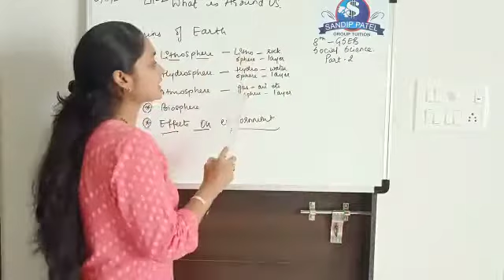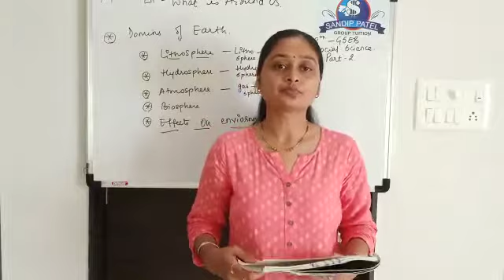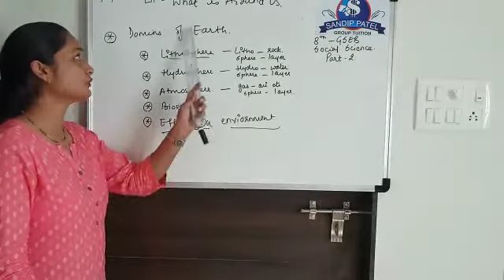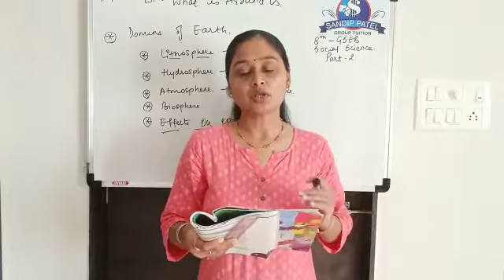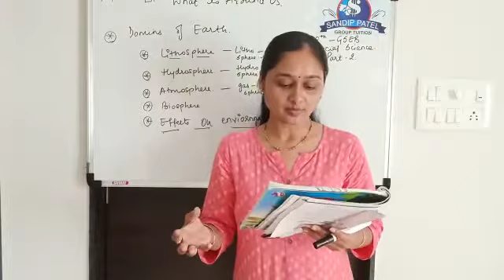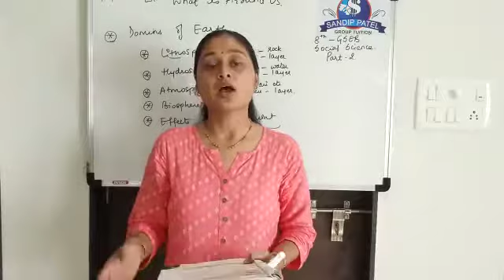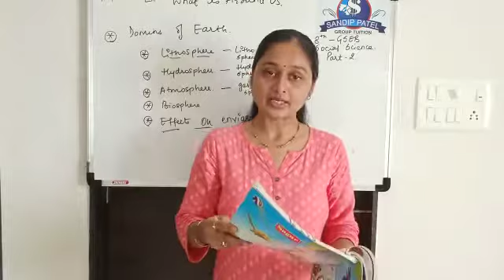8ss Gseb ch 2 part 21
Date :6 June
STD:8 gseb
Sub: social science
Chapter:2
Topic: what is around us.
Part:2